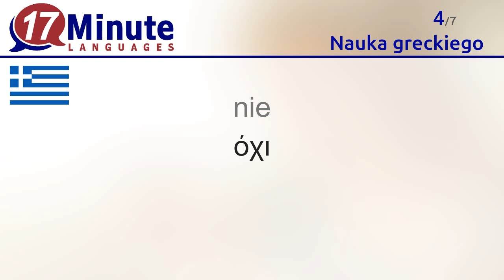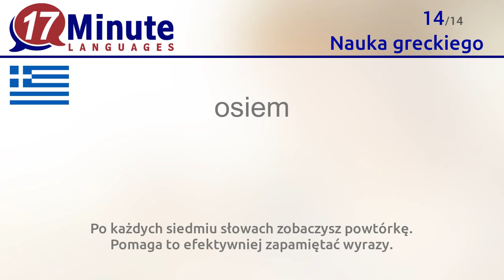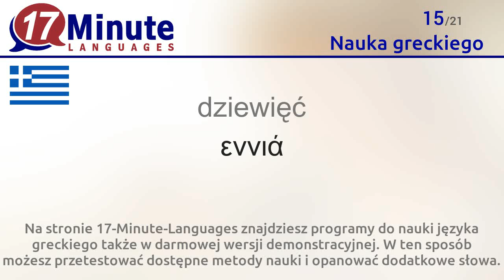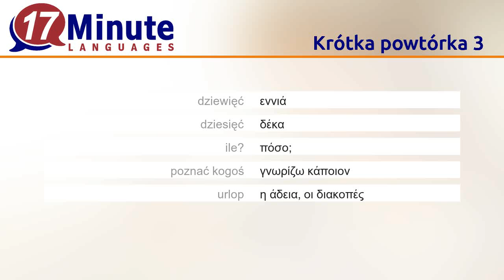Nauka greckiego (bezpłatny materiał video)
W tym materiale video nauczysz się najważniejszych greckich słów.

Na stronie 17-Minute-Languages znajdziesz programy do nauki języka greckiego także w darmowej wersji demonstracyjnej. W ten sposób możesz przetestować dostępne metody nauki i opanować dodatkowe słowa.
17-Minute-Languages: Programy do nauki języków na Windows, Mac, Linux, Android, iOS.

W tym filmie opanujesz następujące greckie słowa:
Cześć = Γεια
Cześć = Γεια
tak = ναι
nie = όχι
dziękuję = ευχαριστώ
Przepraszam, ... = Συγγνώμη, Με συγχωρείτε...
jeden = ένα
dwa = δύο
trzy = τρία
cztery = τέσσερα
pięć = πέντε
sześć = έξι
siedem = εφτά
osiem = οχτώ
dziewięć = εννιά
dziesięć = δέκα
ile? = πόσο;
poznać kogoś = γνωρίζω κάποιον
urlop = η άδεια, οι διακοπές
nazwisko = το όνομα
dobry wieczór = καλησπέρα